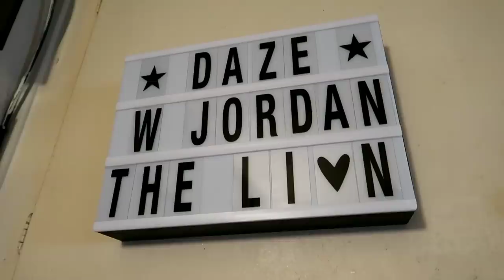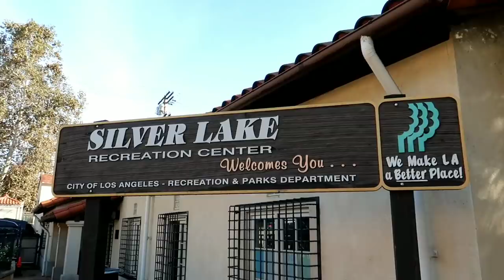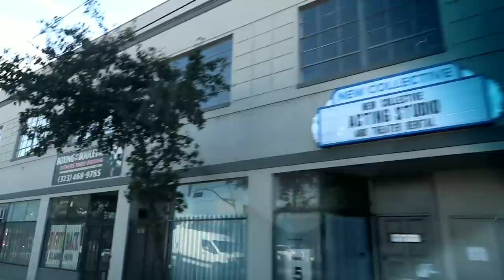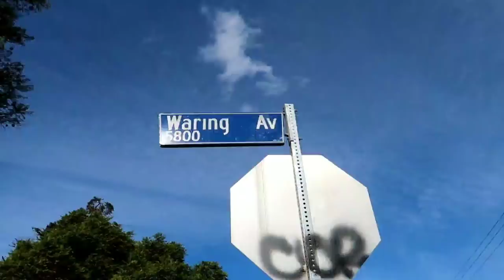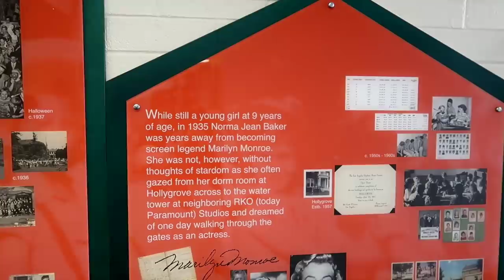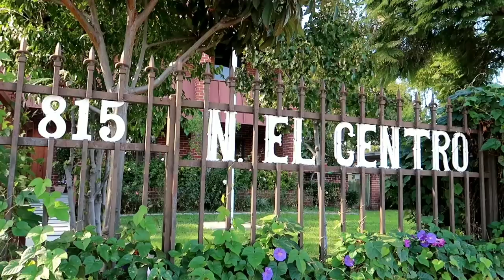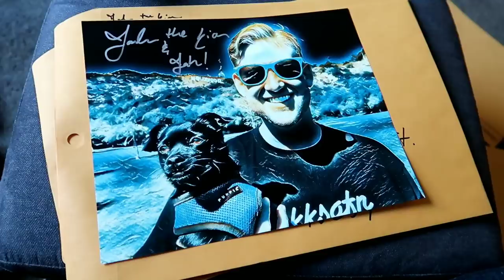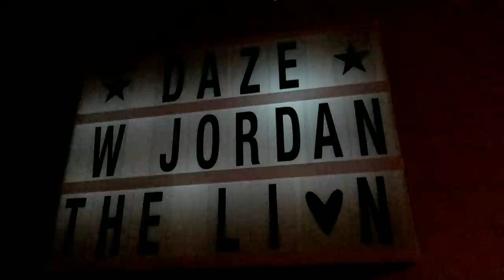Inside MARILYN MONROE Orphanage Bedroom & the Circle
#849 Inside MARILYN MONROE's Orphanage Bedroom & the Circle - Daily Travel Vlog (12/3/18)

Amazon list link : Hi.

filming locations urbex my trip